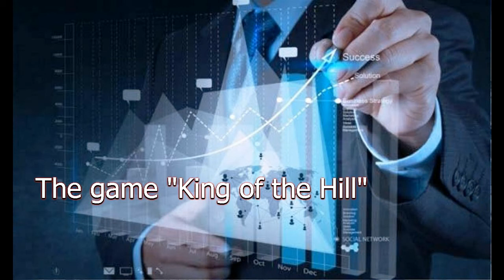Игра Царь горы Майский Жук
Em,G,C

Игра "Царь горы"

Детская игра - "Царь горы" -
Подростковый кураж детворы.
 synthesizer & guitar & harmonica & sax
Давилка! Кто сильнее, кто выше,
Быстрее взобраться на крышу.
Со стороны кажется тебе,
что самое страшное в этой игре,
Когда ты карабкаешься вверх,
А тебя вниз тянут под общий смех.
 guitar solo "Царь-горы"
Но нет. Но нет.
По-настоящему страх испытываешь тогда,
Когда ты на самом верху - лиха беда.
Когда вроде уже победил внутри.
А снизу все лезут новые игроки.
  guitar
Тогда начинаешь бояться больше всего
оступиться, полететь вниз, и счастье ушло.
а там тебе жестко ребра переломают,
Внизу тебя просто затопчут, закопают.
Сейчас, я сам, того не желая, поднялся
Да так высоко-высоко, наверху оказался,
Что боюсь резко упасть, пикировать вниз,
Головой ударяясь об "законов карниз".
 Головой ударяясь о "законов карниз".
 "законов карниз"
Взрослая игра - "Царь горы" -
карьерный рост и сладкие сны.

20 IX 2017
из альбома "Осенний кросс" 2017